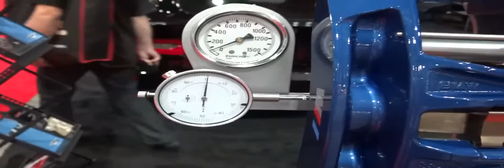APP - Brembo vs StopTech Caliper Flex Test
Not all brakes are the same:
This short video demonstrates the amount of flex that is in the Brembo mono block calipers, under a pressure of 800 PSI (± 55 BAR) the dial indicator shows how weak the caliper actually is and how much is flexes.

On the right is the Stoptech Caliper, a fully forged 2-piece design with StopTech’ s patented bolt-in bridge. As you can see that even though its put on the same pressure, it doesn’t flex at all, proving that a well-designed 2-piece design can be better than a monoblock.

StopTech 2-piece calipers have the lowest amount of flex and deflection among 25 of the leading caliper models (including some monoblocks) from well-known manufacturers.

Brakes-Shop.com is part of the APP group of companies, a leading innovator & distributor of world class brake components and systems for race cars and high performance vehicles on the street and track.